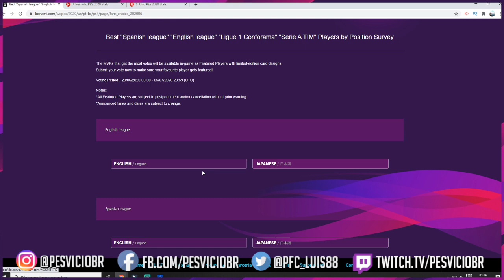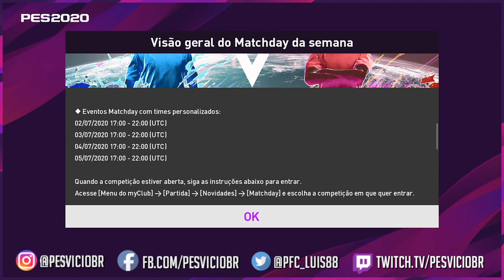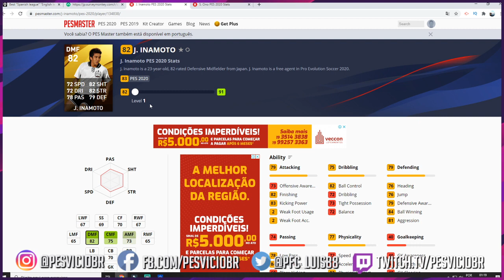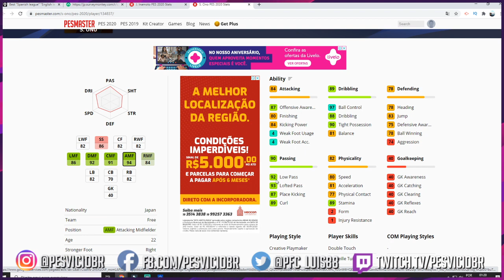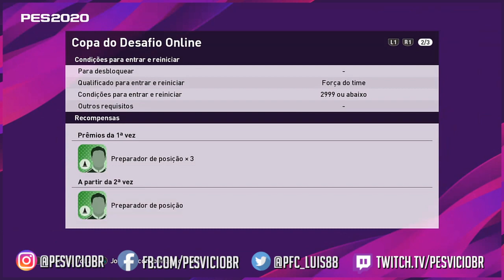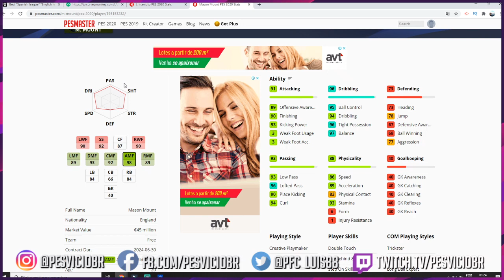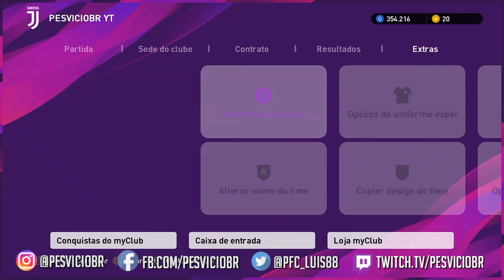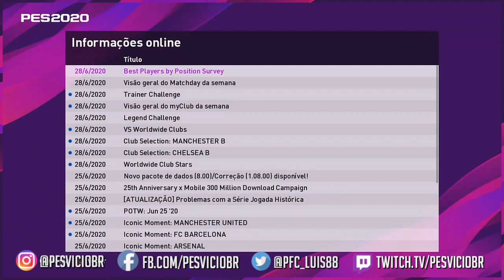GANHE 2 LEGENDS GRÁTIS / CLUB SELECTION CHELSEA + CITY / VOTE NO SEU JOGADOR FAVORITO PARA DESTAQUE!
VOTE NO SEU JOGADOR FAVORITO DE CADA LIGA PARA ELE VIR COMO DESTAQUE NO PES 2020:

PICPAY:  @PesVícioBr

OU FAÇA UMA TRANSFERÊNCIA PARA:

BANCO ITAU
AG 0170
C/C 55152-7